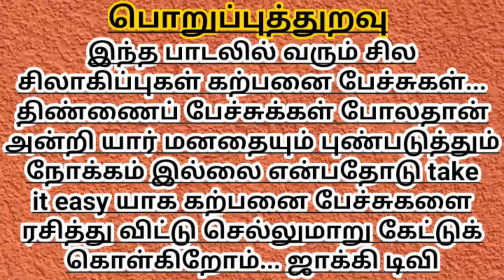Ennathaan Sugamo Lyric Explanation | என்னதான் சுகமோ Mappillai Movie Song Review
This session describes the song nuances and the lyrical explanation by Jackiesekar and sudhasrinivasan.

Congratulations to all the technicians who made this song.

This Channel gives you knowledge on Cooking, health, Travel. Also brings you cine news, stories, vlogs, self confidence stories, short stories, tamil news, news, analysis, debut.